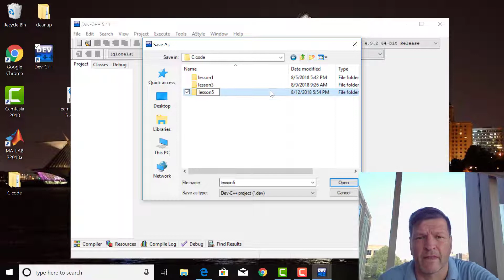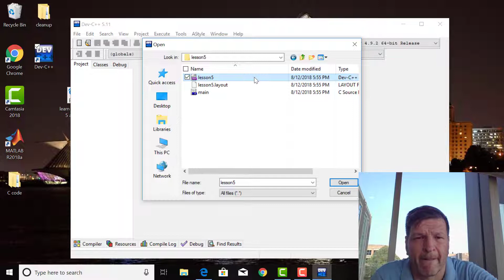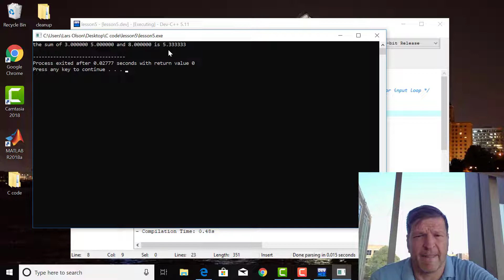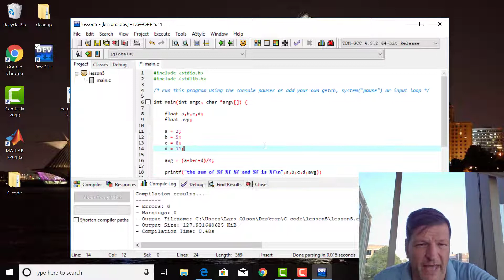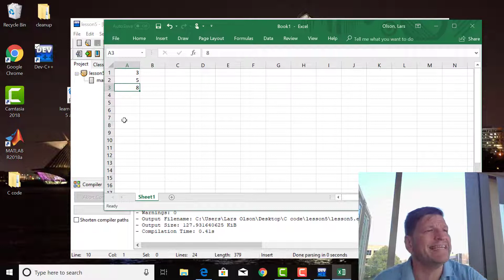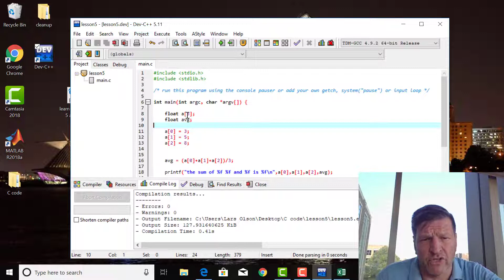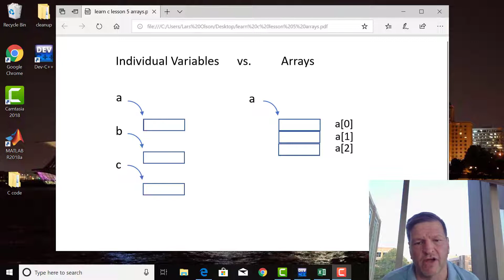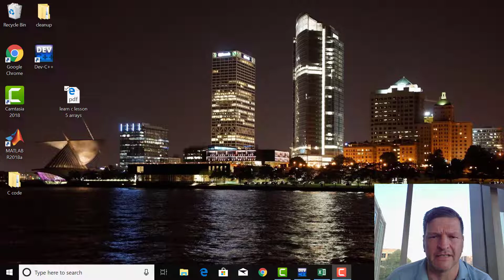LEARN C lesson 5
A special type of variable:  The Array